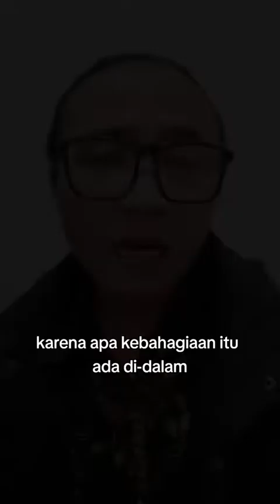RAHASIA HATI MOTIVASI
indonesia bagongvlog marioteguh helmiyahya thescreet Assalamualaikum wr.wb.

Sukses & sehat selalu untuk kita semuanya.
Amin... Amin...

gamelan jawa,
musik tradisional,
musik tradisional jawa,
karawitan jawa,
karawitan campursari,
karawitan jawa tengah,
belajar gamelan jawa,
belajar gamelan,
musik gamelan klasik,
musik gamelan,
musik gamelan jawa,
gamelan javanese musik,
main gamelan,
bermain gamelan,
anak muda milenial maen gamelan jawa,
produksi gamelan,
gamelan jawa bocah,
tari rakyat,
tari kontemporer,
tari tradisional,
tari tradisional jawa tengah,
fls2n,
festival lomba seni siswa nasional,
tari jawa,
gsms,
gerakan seniman masuk sekolah,
kabupaten semarang
Kabupaten Boyolali